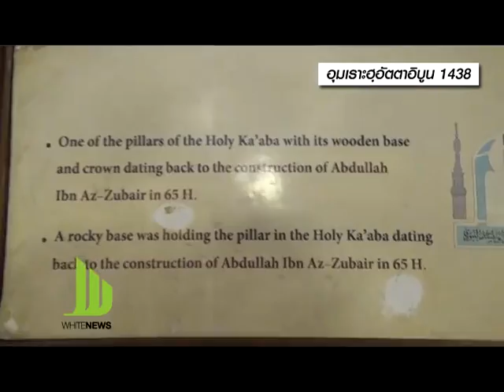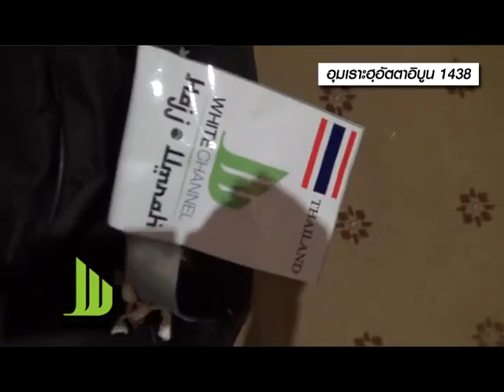ปิดท้ายภาระกิจอุมเราะฮฺกลุ่มอัตตาอิบูน และความคืบหน้าอุมเราะฮฺต้นเดือนเราะมะฏอน